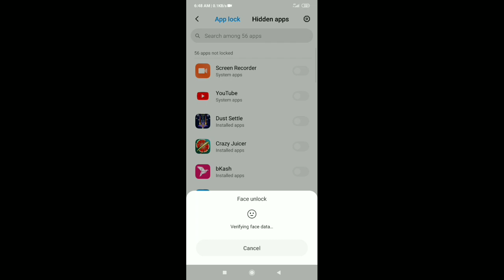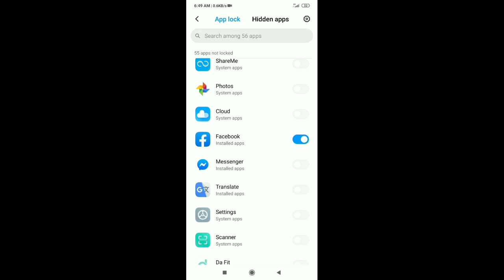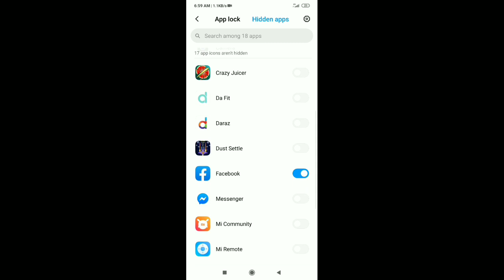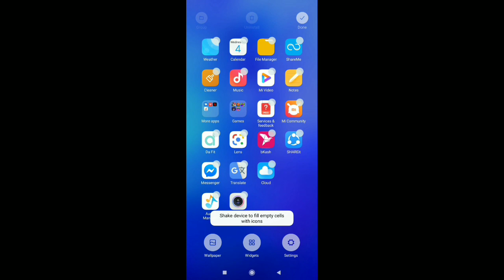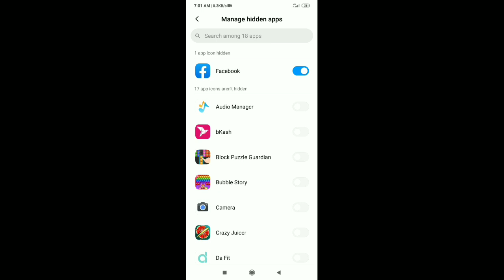Redmi Note 8 Apps Lock and Hide